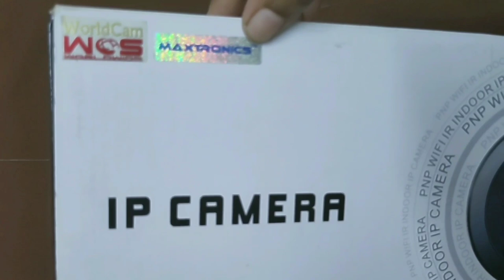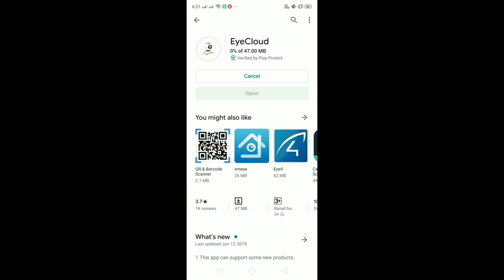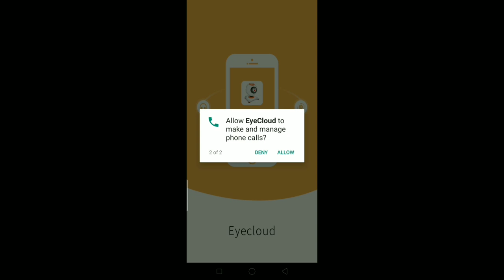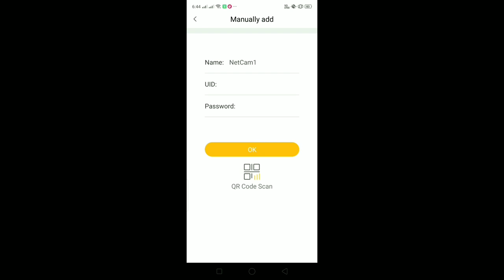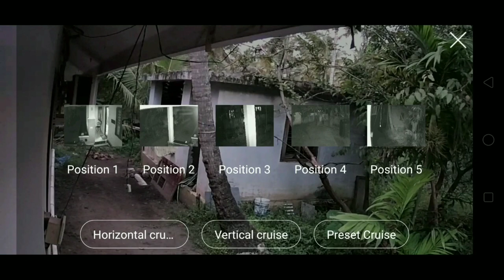IP Camera Installation And Configuration || Malayalam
IP Camera Installation And Configuration || Malayalam || Aswathyachu Tips And Tricks

Bluetooth Buds

Virgin Coconut Oil

Space Saving Storage Organizer :-

Digital Weighing Scale

Wonderchef Ultima Plus Hand Mixer :-

Pigeon Mini Plastic Chopper :-

White Board :-

Prestige Non-Stick Kitchen Set :-

Padmini 4 Burner stove :-

Kids Wardrobe :-

Baby Feeding Chair:-

Sipper bottle

Mirror Cabinet

Aquarium Internal Power Filter :-

Western Digital My Passport Portable External Hard Drive:-

Amazon Influencer